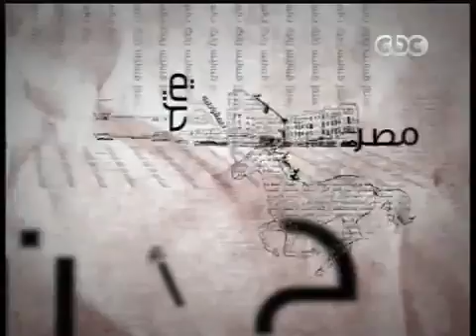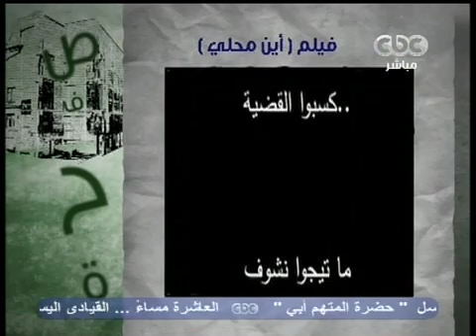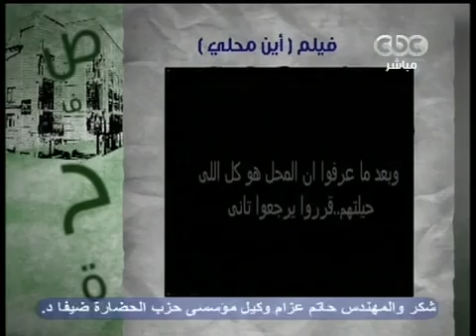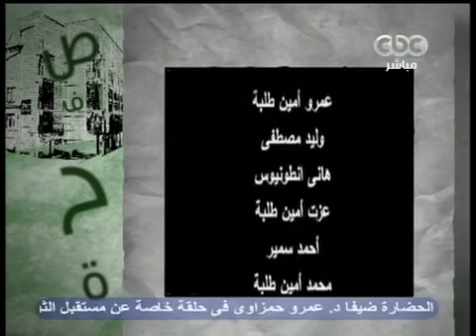CBC صفحة الرآي عبد الرحمن يوسف 16 9 2011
CBC-صفحة الرآي-عبدالرحمن يوسف-محمد طلبة-هاني انطونيوس-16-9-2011
الحديث عن فيلم اين محلي